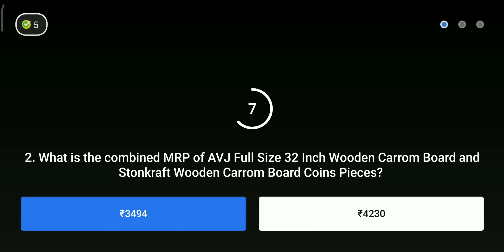Flipkart Daam Sahi hai Today Answers | Win Mivi Bluetooth headset | 18 August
If the link is not working in app then just copy and paste in browser address and run it you will be redirected to the Daam sahi hai quiz.

Hello Friends aaj ke iss video mein maine yeh bataya hai ki kiase hum Free main Mivi  Bluetooth headset jeet sakte hai.

flipkart daam sahi hai episode 104,
flipkart,
flipkart video,
flipkart quiz answers today,
power play answers today,
flipkart play and win today,
play and win flipkart answers today,